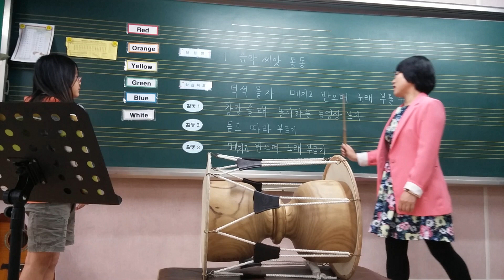다전초 3학년 음악 덕석몰자1